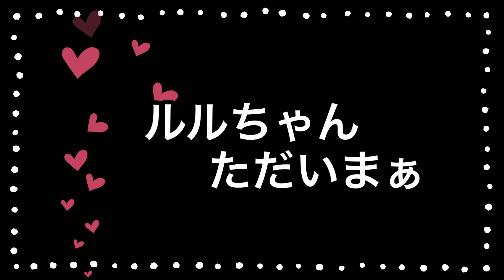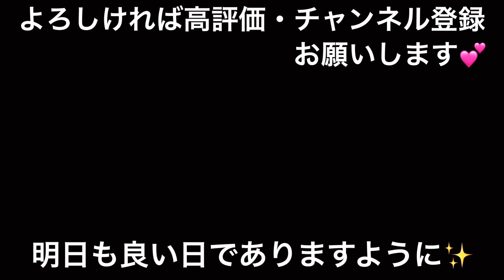【NO.101仲良し姉弟】〜赤ちゃん風のぽっちゃりチワワです💕〜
急に暑くなりましたね🌻
嬉しい事に我が家のふたりは食欲旺盛🤣
大好きな林檎🍎のオヤツTIMEのおかげか😥せっかく頑張ってダイエットしたのにリバウンド気味😅　『肥満は病気のもと』を心に刻んで体重管理をしていかなくっちゃ🤣💕(🐷も💦)

この動画は独女と2匹のチワワ（天使）が楽しく暮らしている様子を配信しているチャンネルです🥰
クールビューティーの姉チワワ💕【ルルちゃん13歳】と元シャンプー犬の弟チワワ💓【リクくん9歳】との日常をゆる〜くお伝えしています。

限りあるシニア犬との生活を1日1日大切に記録しながらかけがいのない時間を共有できましたら幸せです🐶🐶🐷

💕ルルちゃんとの出会いはコチラ💕

💕元シャンプー犬(保護犬)
お迎え当初のリクくんのお話はコチラ